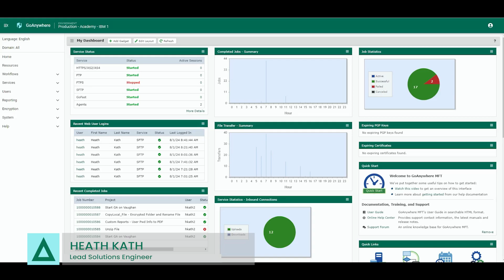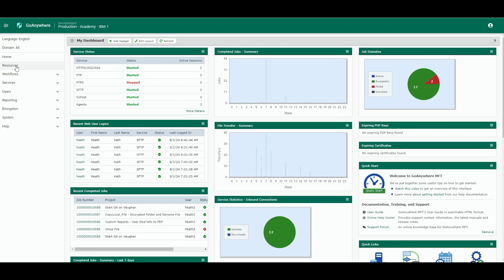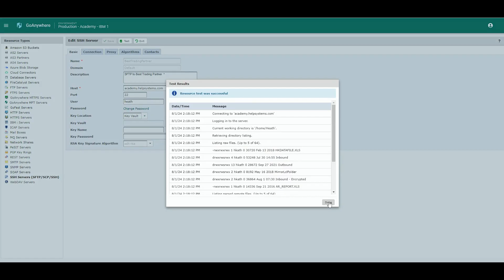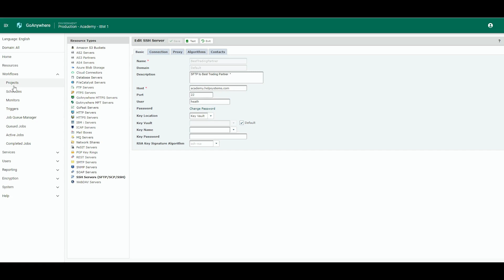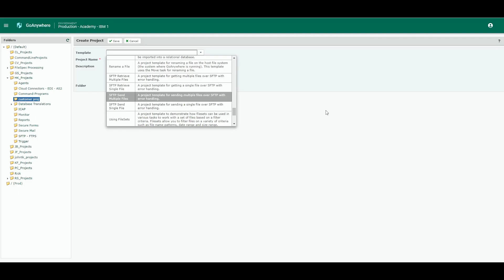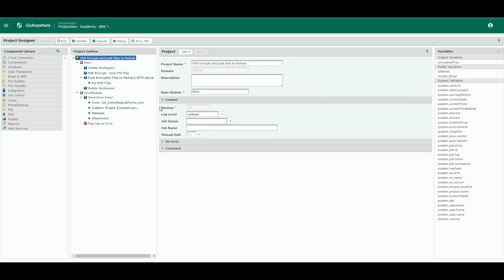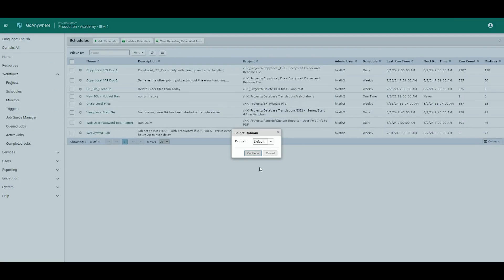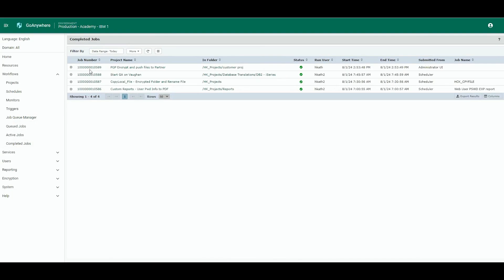PGP Encryption and SFTP Push Overview for IBM I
This brief video quickly highlights how easy it is for IBM i users to securely transfer files with GoAnywhere MFT. It covers how the user-friendly dashboards makes it easy to encrypt, decrypt, and automate file transfers and focuses on PGP encryption and SFTP pushing of files.

With GoAnywhere you can quickly create workflows and projects to automate file transfers and other business processes, with built-in templates, a scheduler as well as built-in monitoring to streamline and goof-proof repetitive tasks.